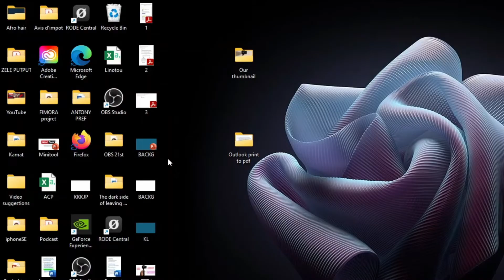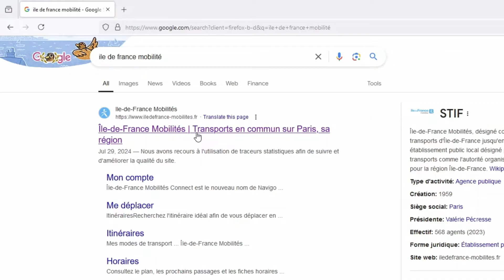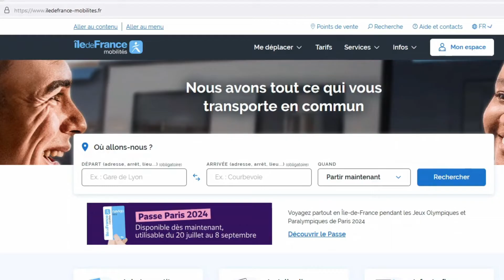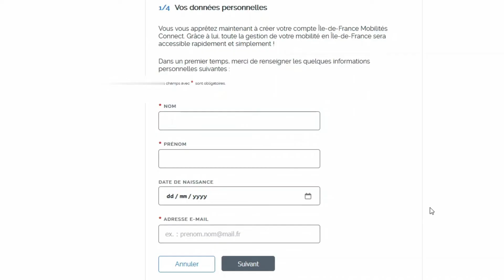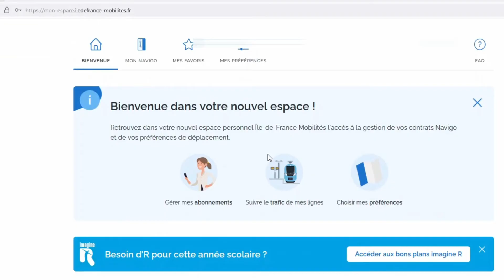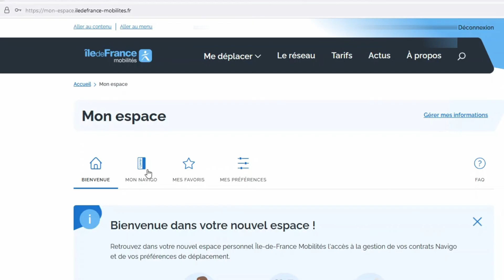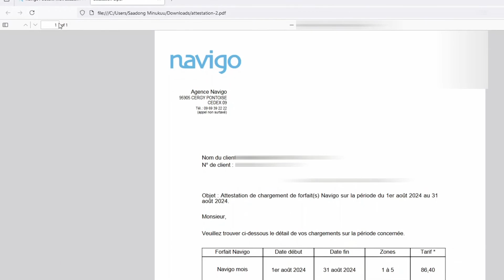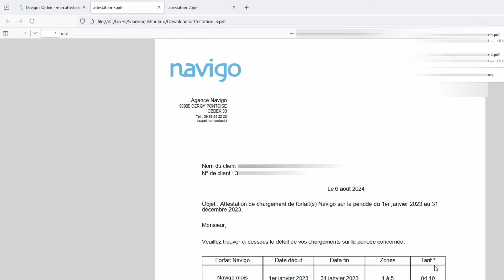Comment télécharger la Facture ou Attestation d'Abonnement du passe Navigo